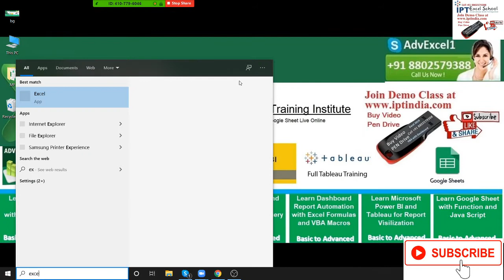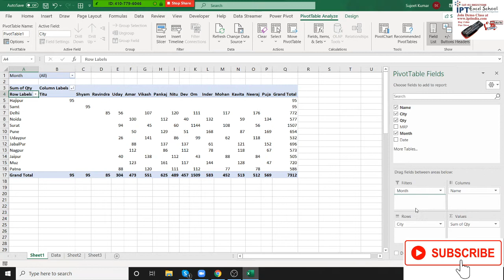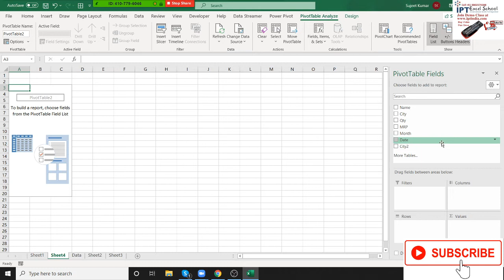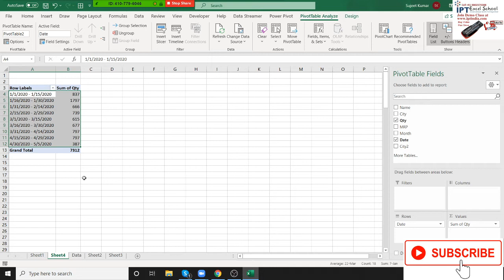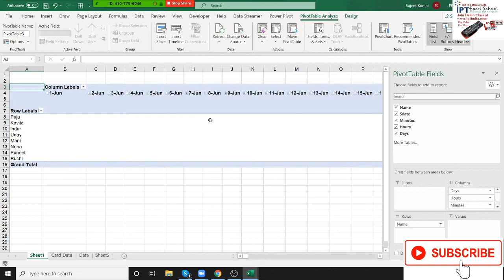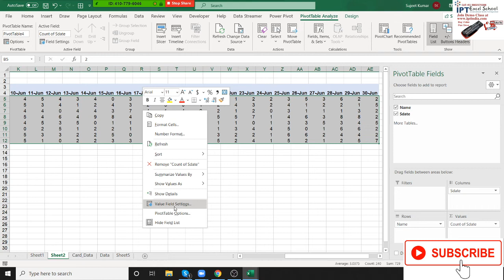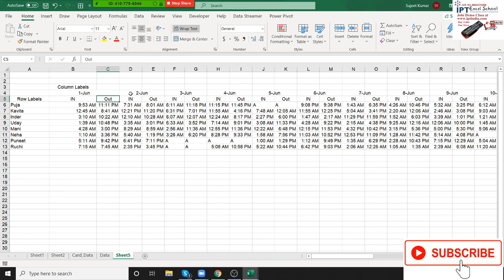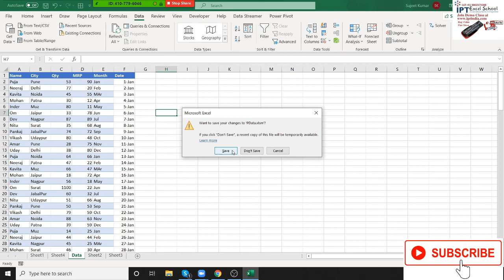Pivot Table Part -2